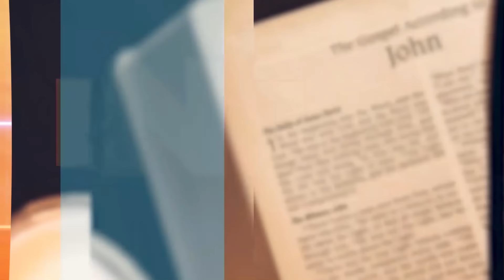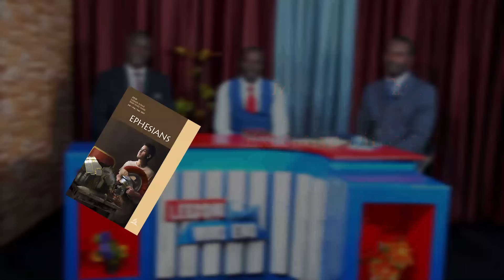03 | Amanyi ga Yesu eyagulumizibwa \ LEESONI WIIKI ENO